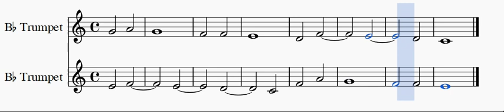Trumpet Lesson 7 Number 7